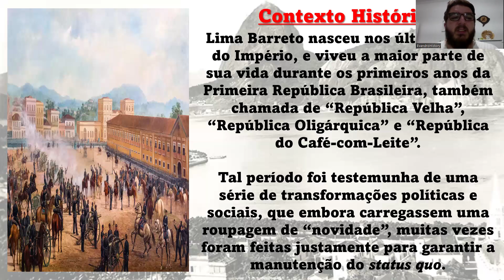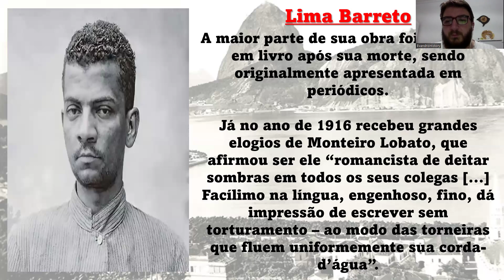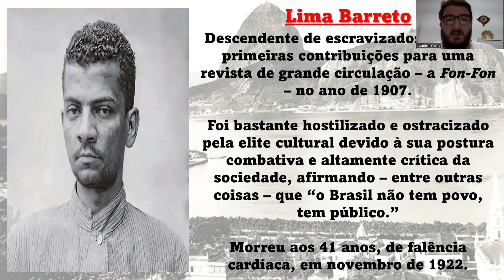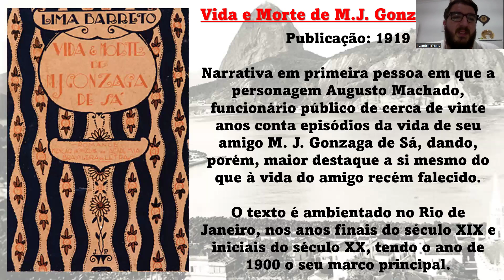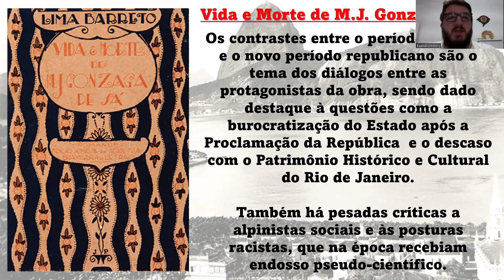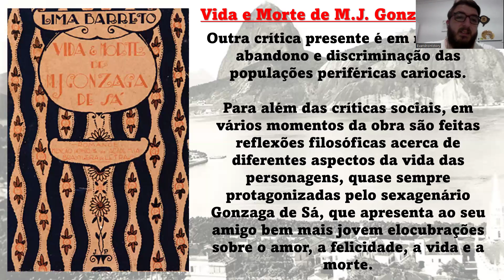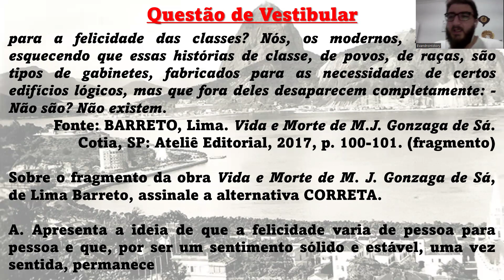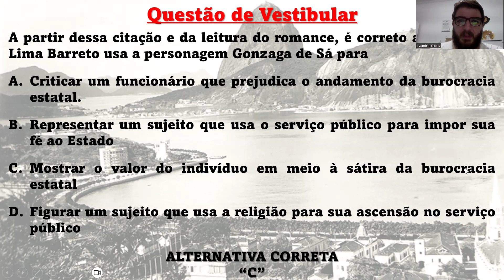Projeto Literatura e Vestibular 2024: "Vida e Morte de M. J. Gonzaga de Sá" de Lima Barreto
O projeto Literatura e Vestibular 2024 apresenta "Vida e morte de J. M. Gonzaga de Sá", de Lima Barreto, apresentado pelo prof. dr. Evandro Fantoni.